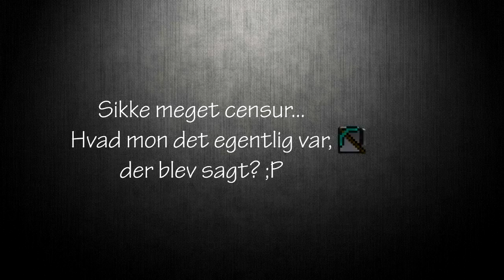Minecraft Technolution 2.0 E82 - Censureret (Dansk/Danish)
charap og ihawk, især, kommer under censur-hammeren i denne episode. Følg desuden uden med for faxholms grineflip og mere.

Technolution 2.0 ligger vores fokus på at lave gode videoer, som indeholder elementer fra næsten alle mods i pakken, og som samtidig er nogle sjove, underholdende og til tider skøre episoder.
Vi bruger desuden Ultimate pack.